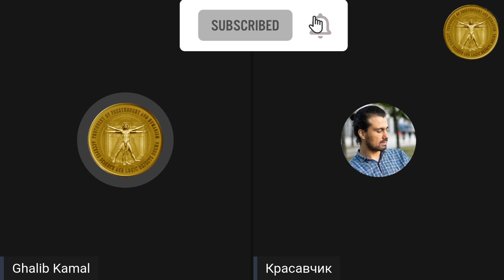Nawaz Sharif VS Army